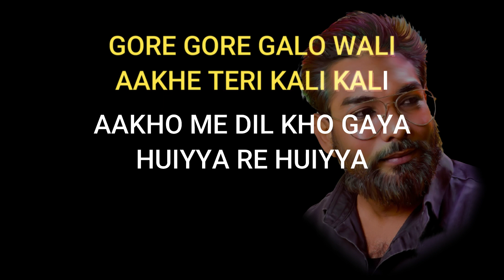BAMBAI ME BAT HUI DEMO